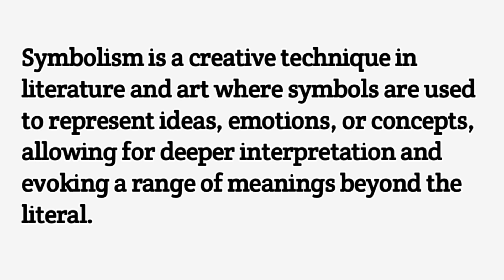Symbolism Meaning | Definition Symbolism and etymology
Symbolism definition,
Symbolism meaning,
Symbolism etymology,
Symbolism def,
Symbolism came from,
Symbolism bsaic concept,
Symbolism rule,
Symbolism ,